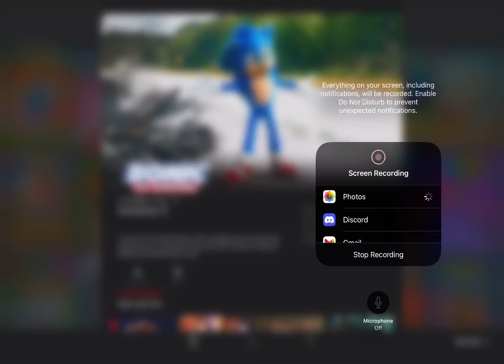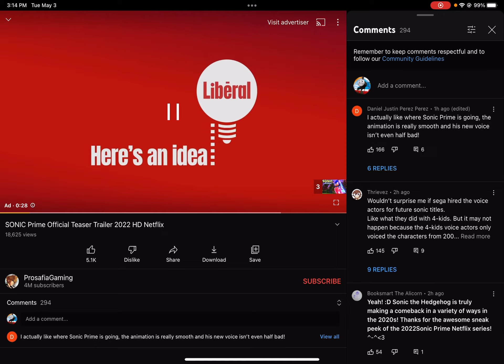MAY THE SPEED BE WITH YOU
YAYAYAYAYAYAYAYAYAYAYAYAYAYAYAYAYAYAYAYAYAY